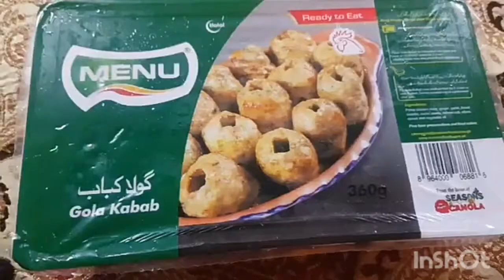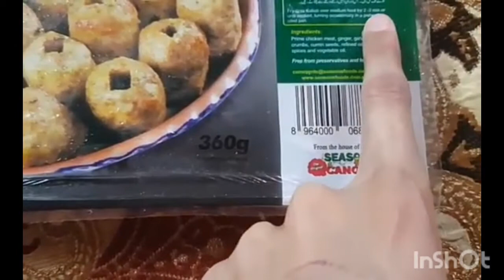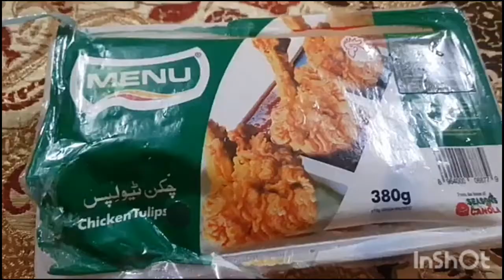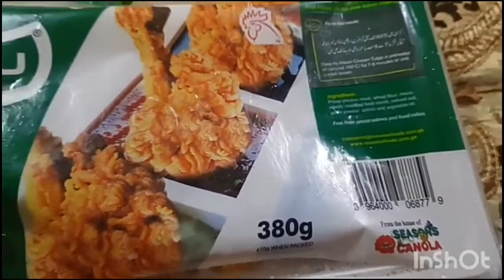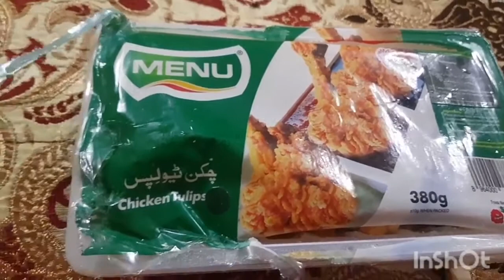birthday 🎂 celebration vlog|| making rice || making channa chat ||mahwish fareed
Salam sisters our Khush Amdeed mere channel p aik Nay vlog k sath umeed ha ajka vlog ap logo ko psnd Aya Hoga our agr psnd Aya ha to must do like comment share and don't forget to subscribe my channel and press the bell icon as well for quick notification ..❣️

my Instagram page name :

Glowwithmahwish60

iftar to taraweeh routine vlog

new vlog , birthday celebration vlog ,birthday celebration vlog 2021,